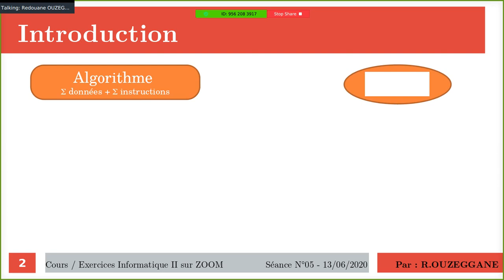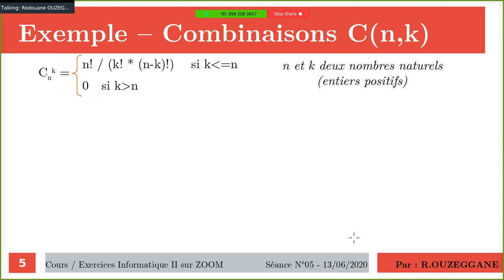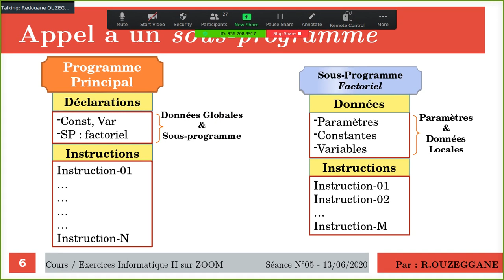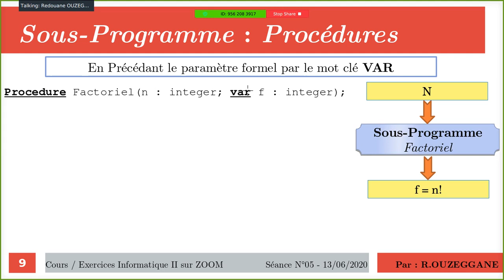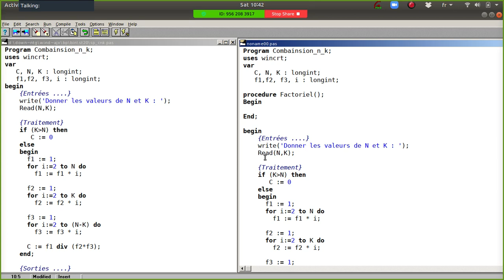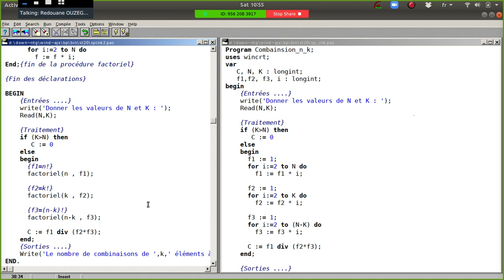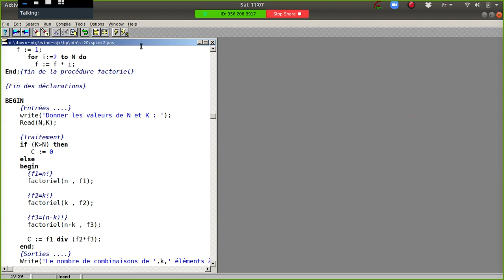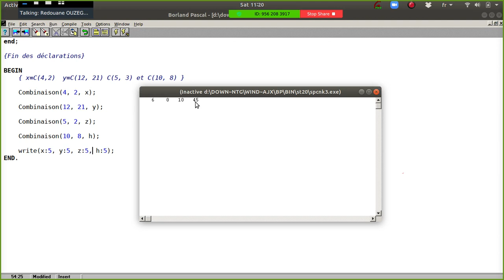Cours Informatique II - Séance 05 – Sous-Programme - Partie 01 - 2020-06-13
Dans cette séance, nous allons voir les concepts de base sur les sous-programmes, les notions de paramètres, l’appel à un sous programme. Par la suite, nous allons voir les procédures (déclaration, appel, ...)